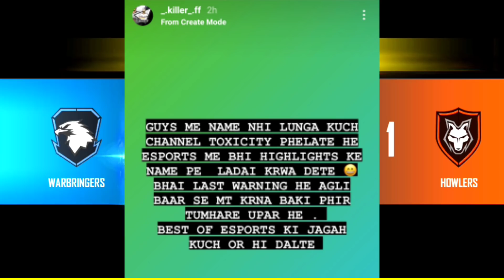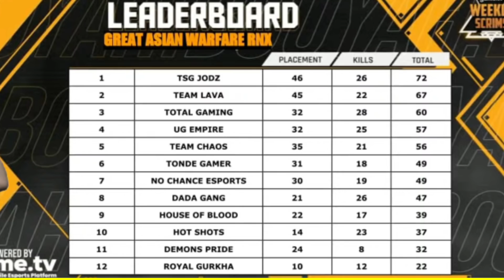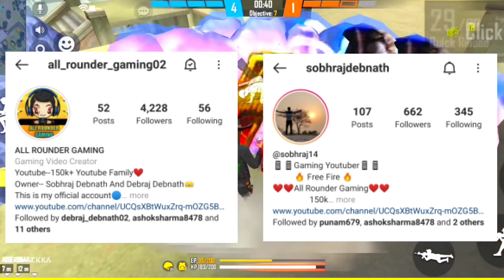Techno Banda Channel Hacked!😱 Killer gave last Warning?😠X-Mania back in SRV?😃Total Gaming join S8UL?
Techno Banda YouTube channel got hacked.
Will Total Gaming join S8UL? Desi Gamers reply X-Mania will back in SRV? Killer FF gave last warning to? Assassin's Army 4 million special surprise? Desi Gamers, Assassin's Army and manny YouTuber reply on Justice for Indian Server. 1000 diamond in 3 rupees? India, Nepal & Pakistan Triseries tournament winner?

This is not a Pro gameplay video or not a Loud gameplay video.

Video Link :-